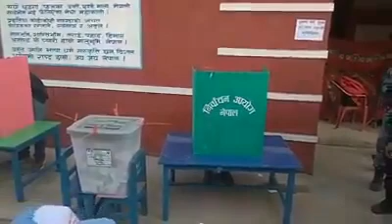kp oli balkot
एमाले अध्यक्ष केपी शर्मा ओलीले बालकोटमा मतदान गरेपछि के भने